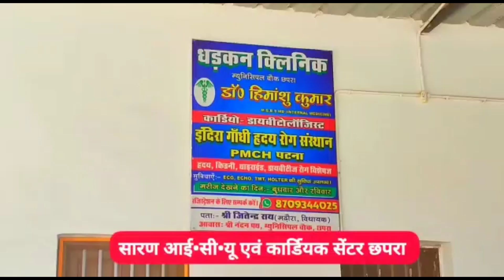बिहार विधान सभा अध्यक्ष ने ऐसा बोला कि सबकी हो गई...देखें EXCLUSIVE बात-चीत!!ATNLIVE.IN